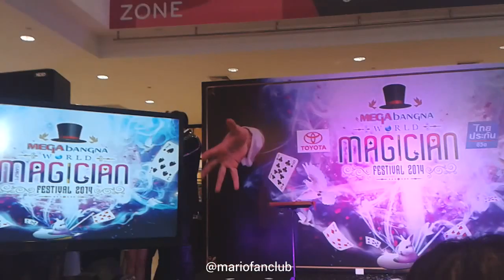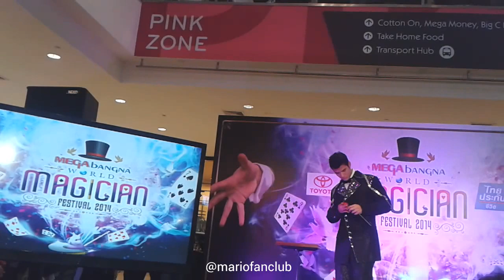Mario singing at world magician 2014 16/09/14